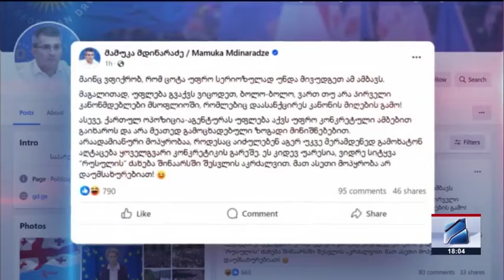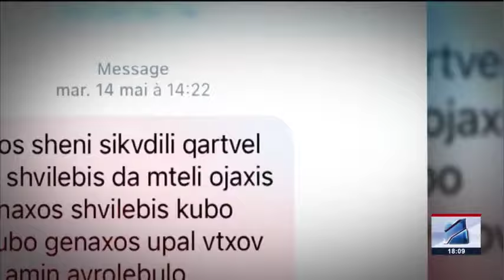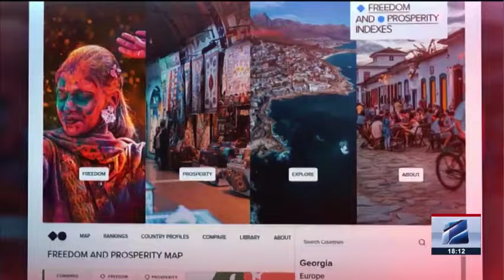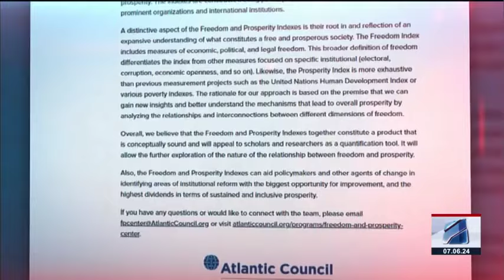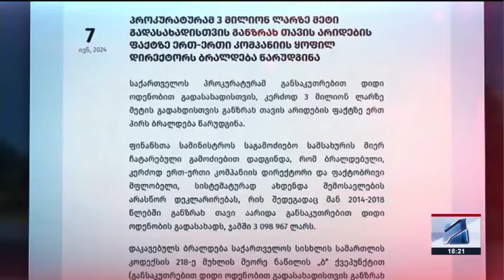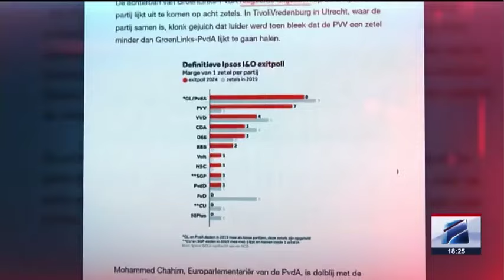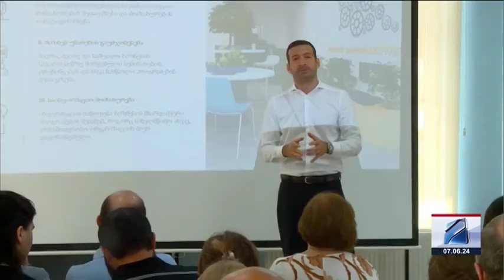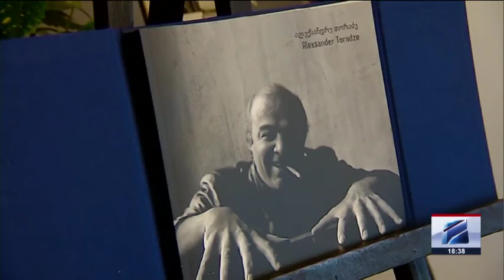კურიერი 18 საათზე-2024.06.07